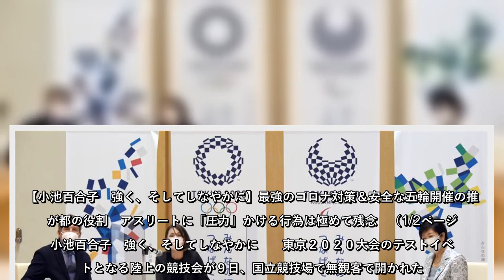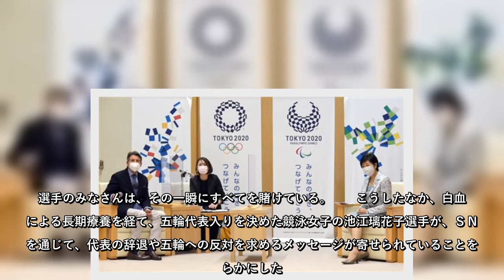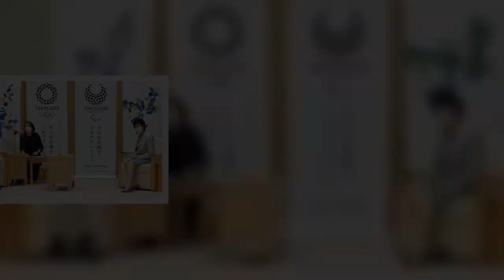東京２０２０大会のテストイベントとなる陸上の競技会が９日、国立競技場で無観客で開かれた。男子１００メートル決勝は、アテネ五輪金メダリストのジャスティン・ガトリン…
東京２０２０大会のテストイベントとなる陸上の競技会が９日、国立競技場で無観客で開かれた男子１００メートル決勝は、アテネ五輪金メダリストのジャスティン・ガトリン…